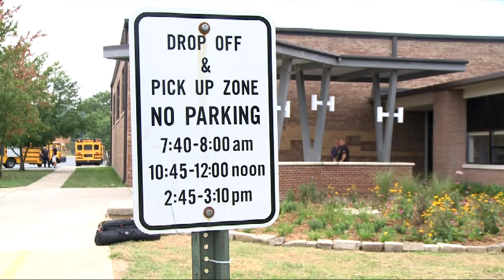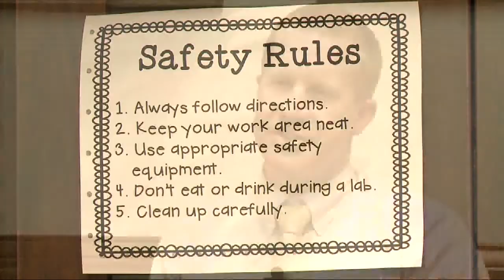First Week Starts For Consolidated Brown County Schools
Full Story WTIU's Kyle Stokes reports on how Brown County school students and their parents plan to work with the transportation and class size changes this year.